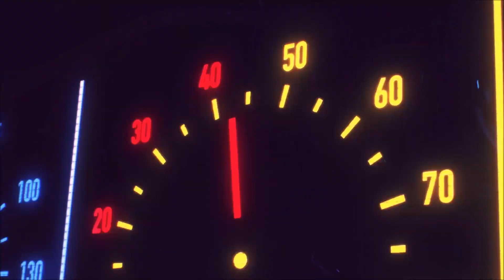THE LEGEND OF DRAGOON #33 : LA GROTTA PRIGIONE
EPISODIO PRECEDENTE
CON COSA REGISTRO
ELGATO HD60+